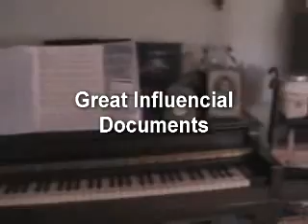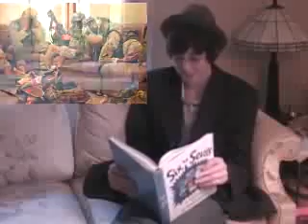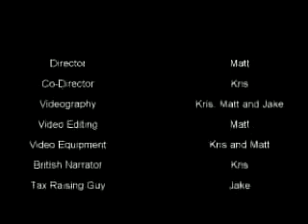The Petition of Rights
Great Influential Documents, with your host: Kristofer Bartol... A project me and my friends did for a project at school for Blueprints For America (hi Mr.Bergang). Everything in this movie incorporated my creativity. The video was a smash hit in my class.
My accents pwn face, btw.
-Kris with a K